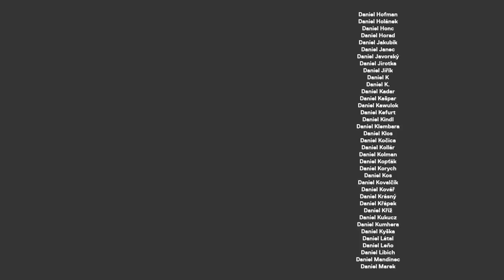Jak koupit ojetou Teslu? Stačí ti 800 000 Kč, ale pozor na baterku a podvozek, radí Tesláček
Do studia tentokrát dorazil můj kolega z TALKu (a jedna třetina TECH GUYS) Ondra Bačina alias Tesláček. Takže jsme samozřejmě probrali Teslu shora zdola. Příjemný poslech! :)

STANDA
SHOW